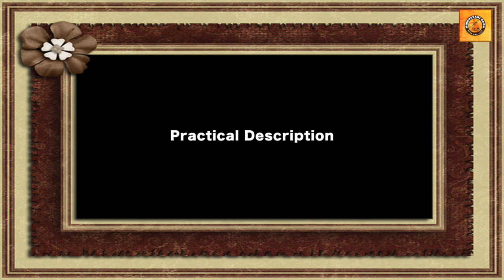Learn Raag बागेश्री | Kaun Karat Tori Binati | छोटा ख्याल | Raga Bageshri Tutorial Video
Hello World,

Hindustani Raga is a Bilingual channel dedicated to spread awareness among Indian Musicians and Indian Classical Vocal. This Channel has tutorial Videos, Musical interactions, Interviews of famous Indian Musicians, Exercise Videos, treatment through music videos and much more.

Your subscriptions towards the channel will help us to work more rigorously towards our goal and motivate us to upload more videos regularly.

Pls check our other Ragas also.

For chota khayal in bheempalasi Click this link:-

For Raag Bhupali Composition:-

For Raag Yaman